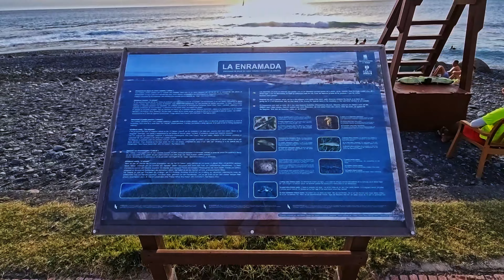Playa el Veril on H10 Costa Adeje Palace ❤️ Tivoli La Caleta Resort, Beach Tour 4K, Arona, Teneriffa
ein kleiner Küstenabschnitt an der Promenade zwischen dem RIU Palace Tenerife bis zum H10 Costa Adeje Palace Teneriffa :D